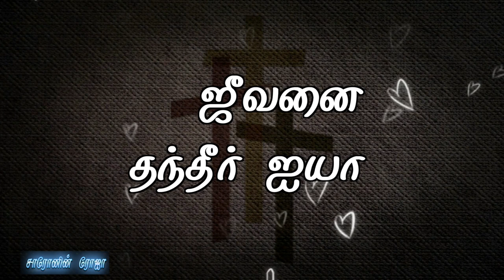கல்வாரி நேசம் | Kalvari Nesam |Tamil Christian Songs | Rev. G. Thomas Devanandham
Lyrics:

கல்வாரி நேசம் ஐயா
என் உள்ளமே உருகுதையா - 2

குருதியும் வடித்தீர் ஐயா
பாவ கறைகளை துடைத்தீர் ஐயா - 2
காயங்கள்  ஏற்றீர் ஐயா - 2 - என்
என் நோய்களை தீர்த்தீர் ஐயா - 1 - ஐயா

நிந்தையை ஏற்றீர் ஐயா
என் சிந்தையை மாற்ற ஐயா - 2
தடையினை உடைத்தீர் ஐயா - 2
தேவ உறவினை தந்தீர் ஐயா - 1 - ஐயா

பாடுகள் ஏற்றீர் ஐயா
என் பாடுகள் தீர்க்க ஐயா - 2
ஜீவனை தந்தீர் ஐயா - 2
புது வாழ்வினை தந்தீர் ஐயா - 1 - ஐயா